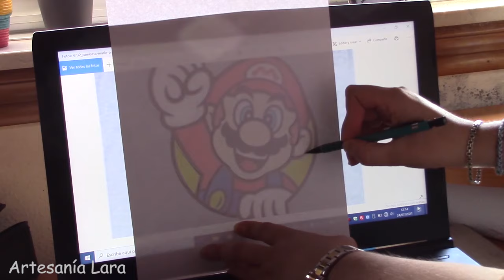CAMISETA PINTADA A MANO. TIPS | Paso a paso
En el vídeo de hoy te doy algunos trucos básicos para pintar sobre tela.
Yo he pintado una camiseta con un diseño de Súper Mario, pero puedes aplicarlo a cualquier otro elemento.

MATERIALES:
- Rectángulo de cartón
- Imagen o diseño para calcar
- Camiseta
- Pinturas de tela
- Pinceles
- Pinzas
- Cinta de carrocero
- Plancha